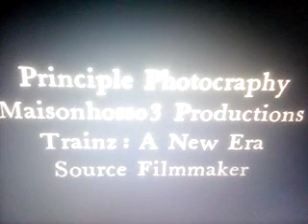Sabrina Online Show Animation Episode 226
Ep 226 Po In It Must Be True